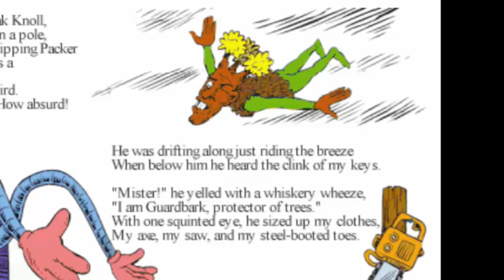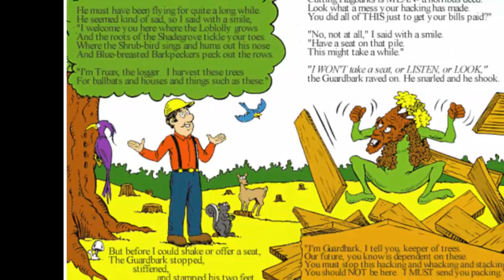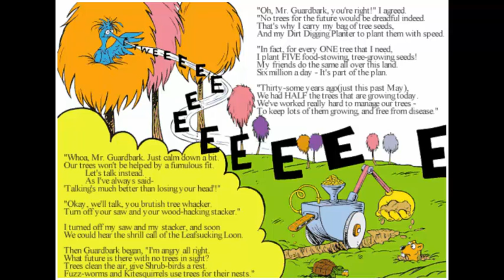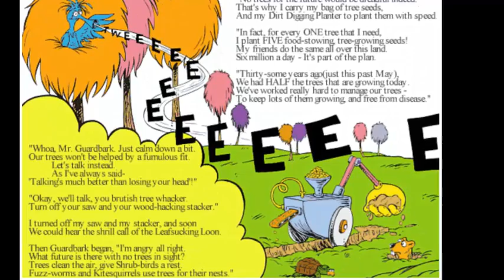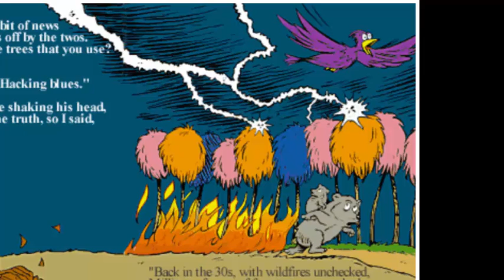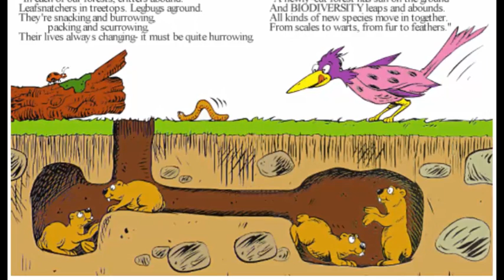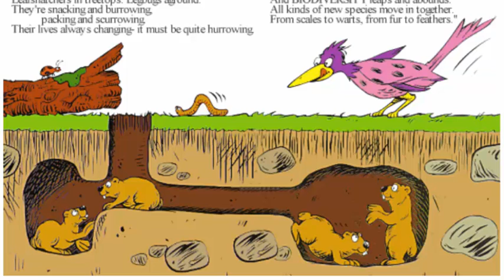Truax Story written by Terri Birkett read by Lara McDonald